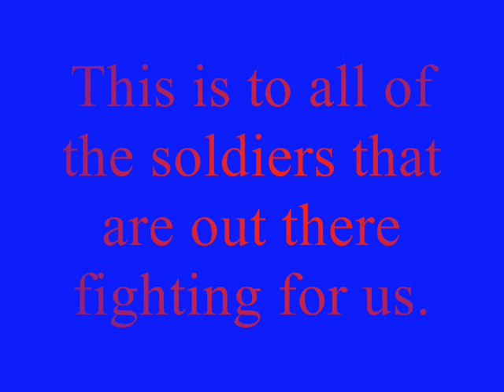Military tribute 2 -Hands held High- by Linkin Park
same tribute as the last one with different song!!